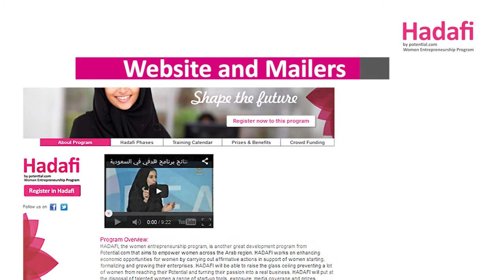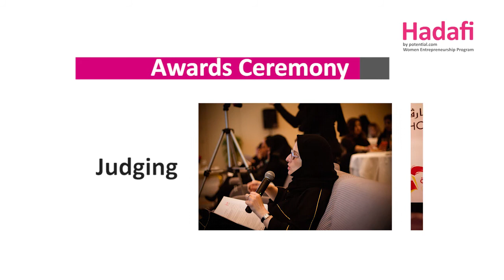Hadafi Entrepreneurship Program